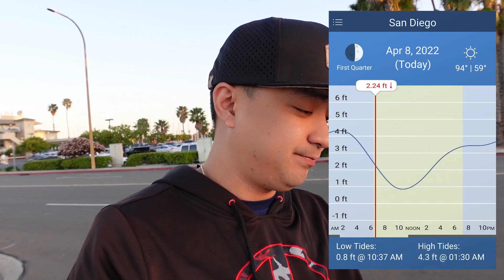OG Krocodile Spoon! -- San Diego Bay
Don't knock it till you try it!
- Bearz G.

- Rod & Reel –
● Major Craft Volkey BFS 6'4'' + Abu Garcia Revo Elite Aurora Limited 64

● Major Craft Crostage Light Hard Rock 7'6'' CRX-762M/B + Daiwa Zillion SV TW G
-- Major Craft Dangan Braid x8 - Multi-Color (20lb)

● Major Craft Crostage Hard Rock Special 7'9'' CRX-792M/S + Daiwa BG MQ 3000D-XH

- Terminal/Lure -
● Hook'd Bait & Tackle Tungsten Flipping Weight - 3/8oz
● Gamakatsu EWG G-Lock Hook - Size 1
● Hook'd Bait & Tackle All Purpose Snap - Size 1
● Gamakatsu EWG Hook - 2/0
● Keitech Easy Shiner - Electric Shad (2")
● Keitech Fat Swing Impact - Pro Blue/Red Pearl (2.8")
● Major Craft Head Bunta - 14g
● Major Craft ParaWorm Grub - Keimura Orange (3")
● Major Craft Head Swim - 7g
● Major Craft JigPara Micro Livebait - Aji UV (15g)

- Misc Tackle -
● Fuji EZ Keeper
● Gamakatsu G-Box 3600 Slit Foam Case
● Cobra Pro-Weld (The tool to fix soft plastics)

- Tide App -
● USTIDES (ANDROID)

Awesome brands...

Sick videos...

Dope beats...
Niwel:
● Takayama

Lakey Inspired:
● In My Clouds

LiQWYD & Luke Bergs:
● Eternal Sunshine

● Sony ZV-1
● Jobi GorillaPod